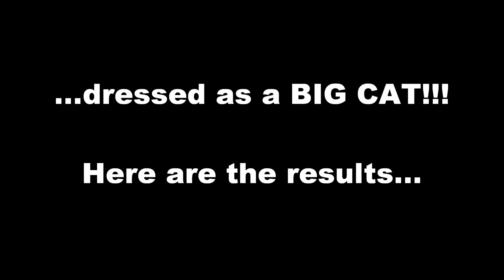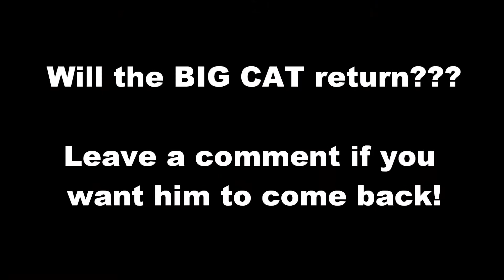BIG CAT'S BLAZER DAY OUT!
Jordan Paladino, writer and actor for Portland late-night talk show "Who's the Ross?" loses a bet and has to dress up as a BIG CAT at a Trailblazer's basketball game, with the objective of scratching away some of the opponents free throws!

Filmed January 22, 2015 at the Moda Center in Portland, Oregon.